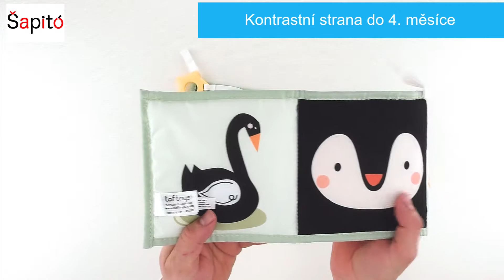Kontrastní leporelo - Severní pól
Kontrastní leporelo pro miminka.

Kontrastní leporelo pro novorozence

černobílé leporelo

Kontrastní leporelo je pěkným i praktickým dárkem, neboť miminku poslouží po celý 1. rok.

Novorozeně až do 3. měsíce vidí velmi neostře a rozmazaně.

    Z počátku rozlišuje pouze světlo a tmu.
    - Vidí v černobílém spektru (v odstínech šedi).
    - Více v článku Jak miminko vidí barvy?
    Zaujmou ho velké kontrasty s jasnou konturou.
    Zaostřuje sotva na 20 - 30 cm, což je ideální vzdálenost k mamince, když ho kojí, přebaluje...
    - Více v článku Akomodace a Refrakce.
    Pro oční svaly je zaostřování fyzicky velmi náročné a potřebují trénovat, kontrastní leporelo je ideálním pomocníkem.
    Od 4. měsíce začíná rozlišovat barvy, zejména červenou.
    - Více v článku Jak vidí novorozenec.
    Cvičením jemné motoriky získá miminko jistotu v úchopu a drobných pohybech, které pozdějí ocení např. u psaní.

leporela pro miminka

Kontrastní stranu zdobí nerozbitné zrcátko.

    Více v příspěvku Kdy se miminko pozná v zrcadle.

Od 3. - 4. měsíce miminko začíná vnímat barvy a na tuto změnu je připravena 2. strana.
cernobile leporelo

Přináší veselé obrázky ve výrazných barvách.

    Kombinace materiálů rozvíjí haptické vnímání.
    Desky jsou pevné a stojí tak dobře i bez opory.

kontrastní leporelo
Šustící části (celé leporelo a plachta) přirozenou zvědavostí miminku rozvíjí jemnou motoriku.

černobílé leporelo pro miminka

    Silikonové kousátko s drobným vzorkem je příjemně pružné.
    - Slouží též k trénování úchopů.
    - Rozvíjí první dlaňový úchop - postavení prstů proti dlani bez použití palce.
    - Přijde vhod od 4. měsíce, kdy se začnou prořezávat zoubky a miminko bude mít nutkavou potřebu masírovat dásně.
    - Vkládáním do úst postupně posouvá dávicí reflex z přední třetiny na zadní třetinu jazyka.

 černobílé kontrastní leporelo

Poutky na suchý zip leporelo snadno přichytíte na ohrádku postýlky apod.